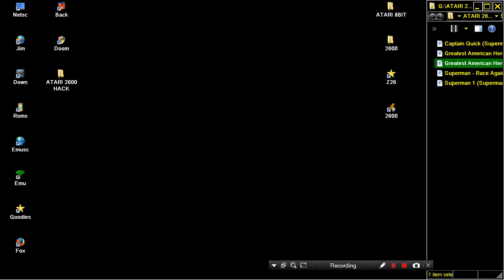ATARI 2600 HACK Greatest American Hero, The Superman Hack 2005 James Francis HOMEBREW